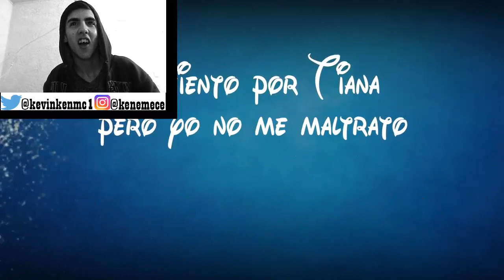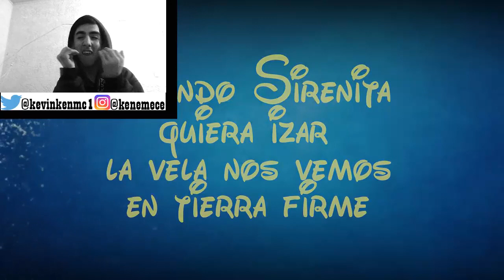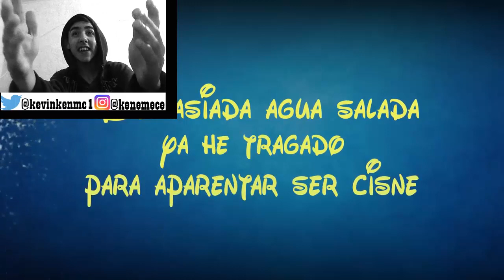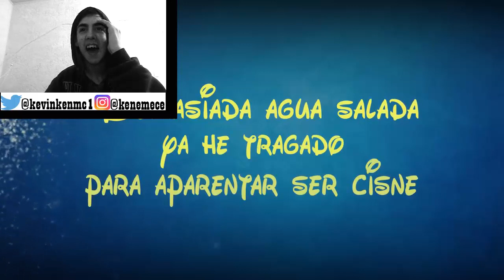DÉJATE DE CUENTOS - Brock Ansiolitiko - VÍDEO REACCIÓN (INCREÍBLE)